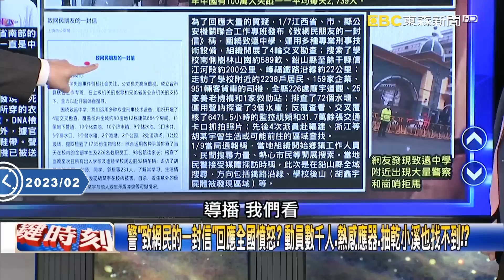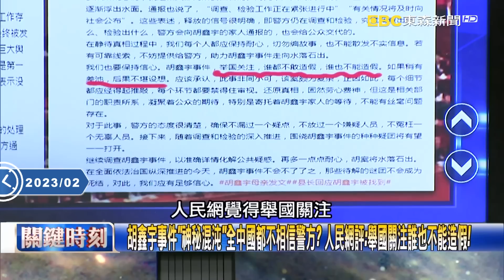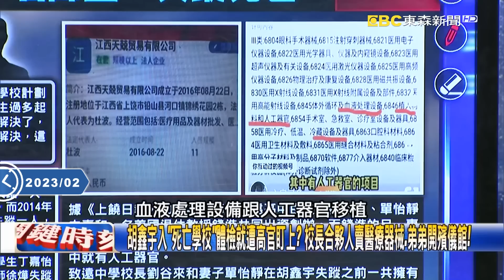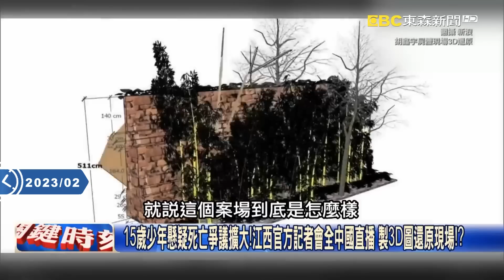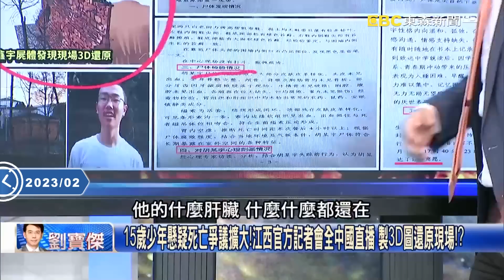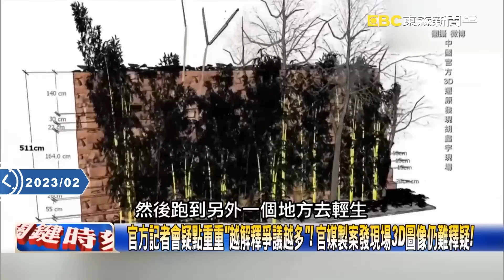【精選】「胡鑫宇之死」驚曝中共高官續命內幕？權貴「豢養貧窮青年」瞄準器官買賣利益？！【關鍵時刻】-劉寶傑 黃世聰 李正皓 吳子嘉 林裕豐 姚惠珍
(00:00:00)胡鑫宇不是個案？ 詭異致遠中學每年有人失蹤「化糞池發現白骨、山有化屍水」！
(00:34:03)低端人口成權貴獵物？ 「女變八孩媽、男被摘器官」中國人生不如死消極反抗？
(00:50:09)中共前衛生部長說漏嘴？ 中國器官移植市場骯髒「常有高官豢養貧窮青年」！？

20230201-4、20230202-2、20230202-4